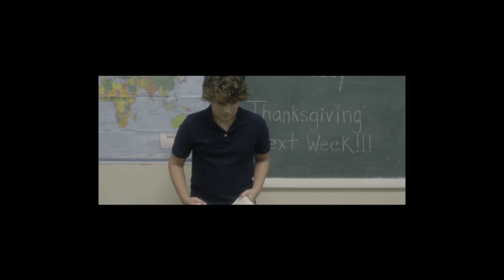Clark Reads in Class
Young Clark is forced to read in class, a painful experience, as his classmates mock and tease him. From the 2016 film "Read Me" directed by Fred Zara